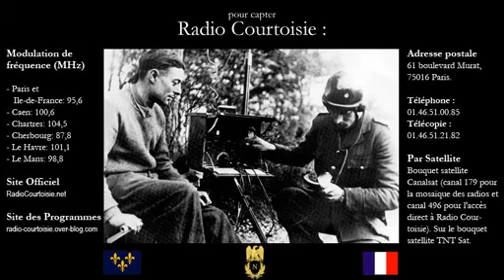Francis Cousin sur Radio Courtoisie : Critique de la société de l’indistinction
DE LA MISÈRE CONTRE-RÉVOLUTIONNAIRE INTENSIVE EN MILIEU YOU TUBIQUE ET DE QUELQUES MOYENS POUR Y REMÉDIER…

La mise en spectacle de la réification sous le règne contemporain de la crise terminale de la schizophrénie mégapolitaine de la valeur d’échange impose à chacun un rôle dans la passivité généralisée. Le You Tubeur n’échappe pas à cette loi. Il a là un rôle décisif dans le fonctionnement des folies du système marchand.

L’impuissance de l’Être qui a colonisé tous les espaces-temps des divers secteurs de la pratique sociale ne fait que trouver dans le monde You Tubique l’une de ses expressions aliénatoires les plus pitoyables.

Les compensations maniaco-dépressives des claviers excités de la misère du spectacle servent à masquer la servitude de tous et la propension malsaine à produire chez certains de la pensée illusoire intensivement toxique. Si heureusement il y a des hommes d’éveil qui s’adonnent à élaborer des commentaires de pertinence, la détresse affective moderne ne trouve de consolation pour d’autres que dans la réitération burlesque et crasseuse de bavardages toujours plus démentiels.

La masse des You Tubeurs scribouillards ne se rend même pas compte que la chosification est le centre de leur ridicule et dérisoire horizon fermé. Ainsi, il est normal que la vérité historique de la vie passe par-dessus la tête du You Tubeur de base et lui échappe totalement puisque l’ensemble de la vraie vie de l’histoire lui est étrangère. Incapable de passions réelles, il fait ses délices de polémiques débiles sans autre passion que celles de ses délires narcissiques de pauvre objet frustré et fielleux, radicalement inapte à démasquer les faux problèmes.

Dans ce cadre, nous nous devons d’abord de respecter ceux qui d’accord ou pas avec nos positions, viennent dans la courtoisie et la réflexion apporter une contribution sensée en protégeant leur manifestation des tentatives de pollution menées par les pouilleux et les malsains, véritable lumpen mental du Capital, racaille culturelle, lie d’individus dévoyés et troubles toujours prête à se vendre à la réaction et aux manipulations de ses divers services.

Dès lors, en un temps de décomposition accélérée qui voit ces rebuts, saltimbanques, escamoteurs, chiffonniers, soulographes, drogués sordides et mendiants cérébraux venir errer frénétiquement et maladivement sur nos émissions, nous avons décidé de désactiver les commentaires You Tube, ce qui permettra un tri sélectif d’avant-poubelles de l’Histoire. Les dégénérés et les désaxés continueront ailleurs dans le sommeil léthargique et fétide de la contre-révolution permanente pendant que les humains soucieux d’humanité pourront directement aller déposer leurs avis et interrogations sur le site internet du groupe et ainsi pleinement participer à cette nouvelle période de contestation joyeuse et fertile dont le temps présent est porteur.

Il ne suffit pas que la réalité recherche sa réflexion, il convient que la réflexion recherche la réalité…

GUERRE DE CLASSE, juillet 2022

Radio Courtoisie, 8 février 2012